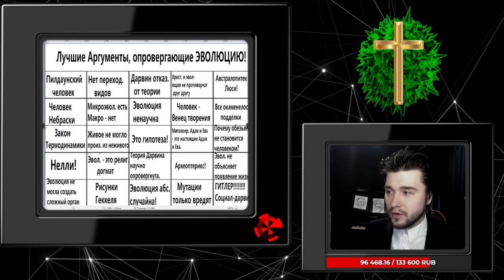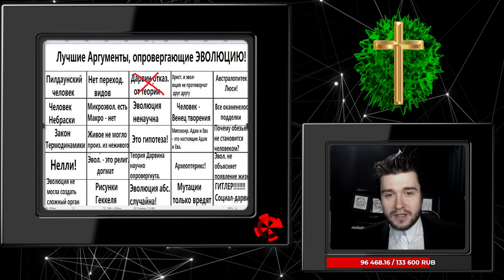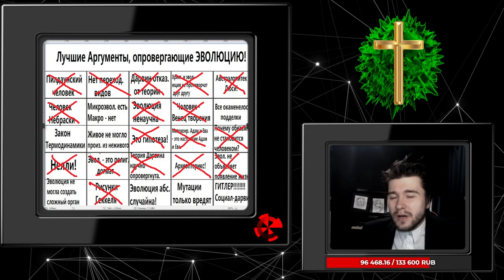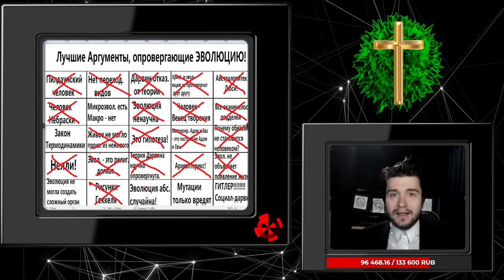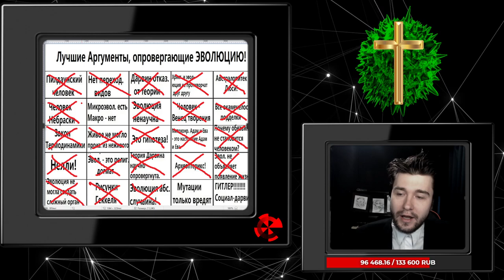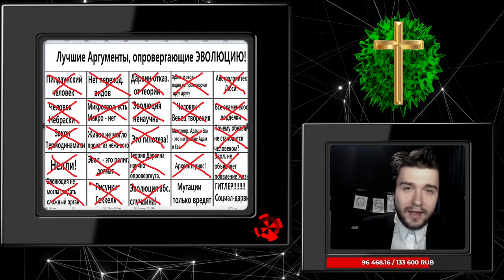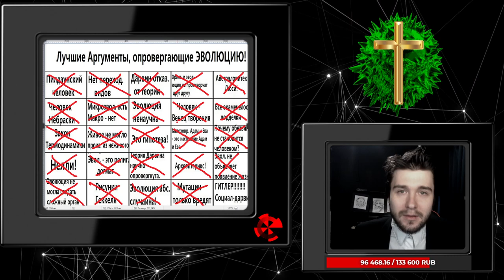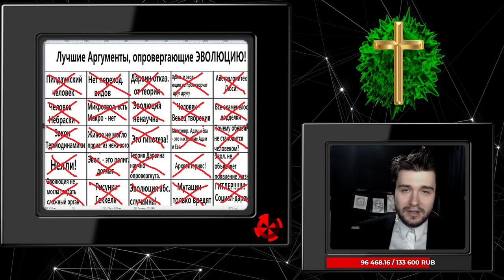ТАЙНА: Лучшие аргументы против гипотезы ЭВОЛЮЦИИ!